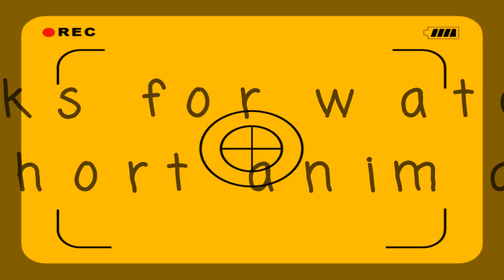My short animation, Pokemon like.